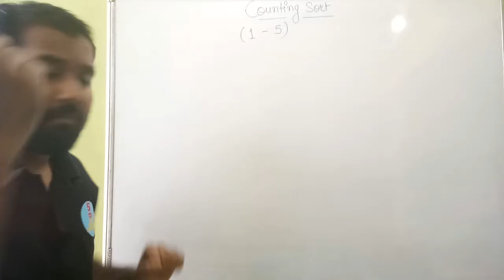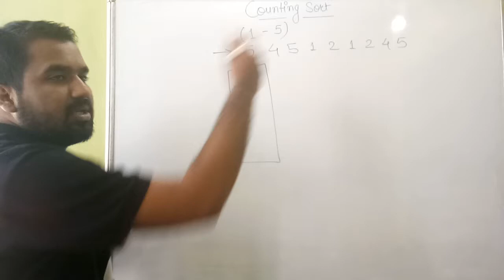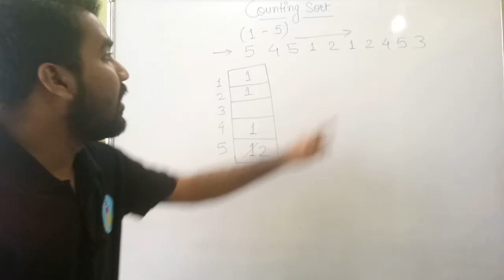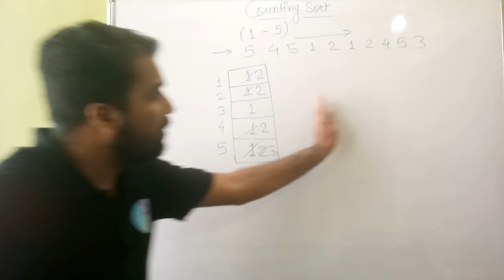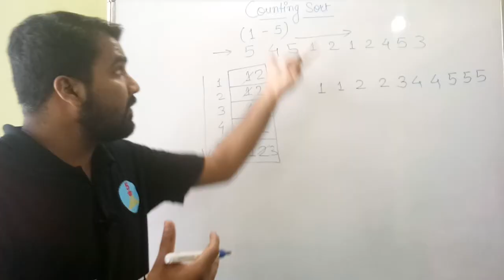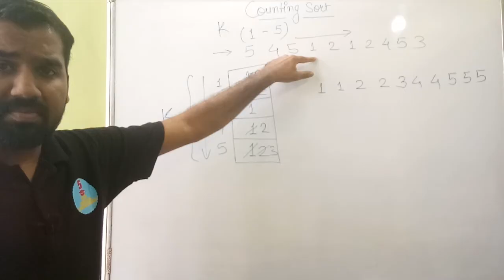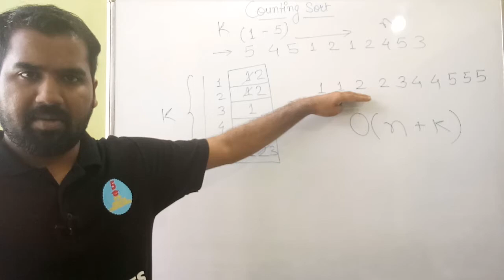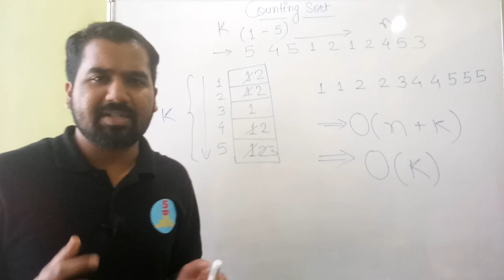Counting Sort Explained With Solved Example in Hindi l Design And Analysis Of Algorithm Course